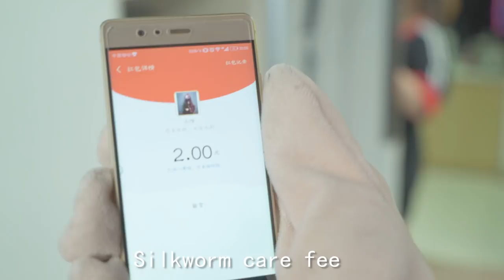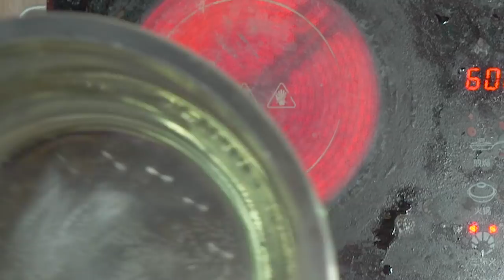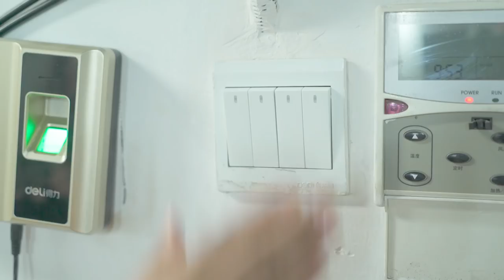E46 How To DIY Natural Silk Mask In Office? Let's Check It Out! | Ms Do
What would you do when you want to have a skin care in office? Silkworms and wipes will help us solving this problem! Let's check it out!

Also you can follow me on Ins: @msdorighthere